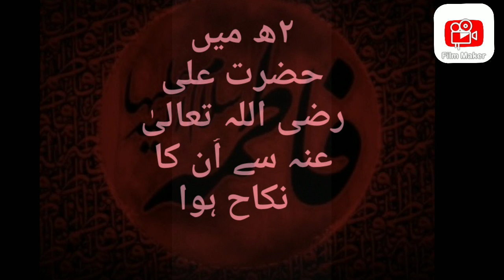Fatima tuz Zahra a samal introduction | سید نا فاطمۃازاہرا رضی اللہ تعالٰی عنہ کا مختصر تعارف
Ramzan mubrik mukamil calender sahri aftari 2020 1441 h |رمضان المبارک کا مکمل کلینڈر سحری و افطاری

Ramzan mubrik | pray for Allah after closs the masque |  سعودیہ میں مسجد بند ایک آدمی مسجد کے دروازے

Ramzan mubrik is a gift for Allah |Ramzan mubrik |رمضان المبارک ایک گفٹ ہے ﷲ کی طرف سے

Surah tal qadar complete Qari Abdul basit Arabic taxt |سورۃ القدر مکمل قاری عبد الباسط عربی زبان میں

Youre mother and father the stage of the end /surah translation| جب تمہارے والدین بڈھاپے می

Come in the war |the hardest walk you can take is the walk you make alone |اگر تم مجھے شہر سے باہر

A little girl pray for Allah |Allah ap kitnay achay hai| ماشاءاللہ اللہ تعالیٰ آپ کتنے پیارے ہیں

Islamabad today before jumma the police man | اسلام آباد میں آج جمعہ کے بعد پولیس والے

The man is prayer is properly time and way I not |اگر یہ نماز پڑھ سکتا ہے تو ہم کیو نہیں

urah e Rahman complete Urdu Translation Qari Abdul basit | ق|سورۃ الرحمن مکمل اردو ہندی ترجمہ میں

Surah e al-fajar complete Qari Abdul basit Arabic taxt|سورۃ الفجر مکمل قاری عبد الباسط عربی زبان میں

Ramzan is what is different to old mubrik mubrik | رمضان میں کیا خاص بات ہے مبارک ہو مبارک ہو

ے اللہ اس بلا کو جلد ہم سے دفع کر دے"| O ALLAH THIS CALLING TO GIVE AWAY FROM HER

This surah telawat lisent and your heart is crying | یہ سورت کی تلاوت سنے اور آپ کا دل بھی رو پرے گا

A tall message from the tallest building Burj Khalifa StayHomeایک چھوٹا سہ میسج سب سے بڑی بلڈنگ پر

Never judge people too early Help always those. Do good with others | جو نزر آتا ہے وہ ہوتا نہیں ہے

شاہد ہماری نماز میں کوٸی غلطی نہ ہو ایک دفعہ دیکھ لیں|may  be my prayer is rong | one time watch it

Makah tul mukarma say achi khabar agai daikhi ya kaya | open the Makkah tul mukarma tavaf..Watch it

Darood shareef ki fazilat |darood shareef owes

Wazifa chahy gr mai karai ya kahi b or apnay masail hal karay | wazaif to solve the problem

The city of Italy all the Muslim and non Muslim prostrating of God | Italy mai sary sajday mai gir g